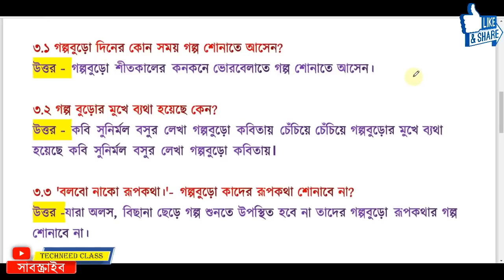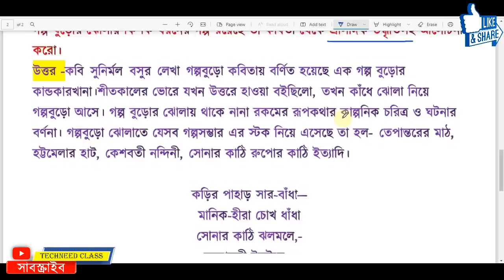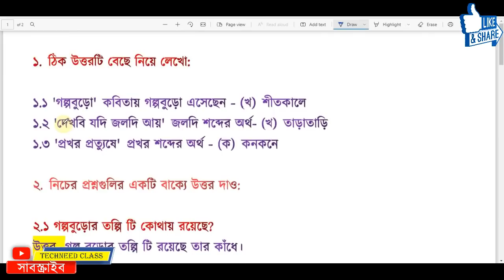Model activity task class 5 bengali January 2022 part 9 || class 5 activity task Bangla January 2022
Class 5 Bengali Model Activity Task January 2022 , Part 1 || January Activity Task Class 5 Bengali
model activity task class 5 bengali January 2022 part 9 || class 5 model activity task bengali January 2022 part 9

🟣 Class 5 জানুয়ারী মাসের ( January 2022 Part 1 ) Model Activity Task all Subjects Full Solution link 👇👇

class 5 bengali model activity task january 2022
class 5 bengali model activity task january 2022 part 1
bengali model activity task january 2022 class 5 part 1
january 2022 model activity task class 5 bengali part 1
2022 january model activity task class 5 bengali
class 5 bangla model activity task 2022 january new part 1
পঞ্চম শ্রেণির বাংলা মডেল অ্যাক্টিভিটি টাস্ক জানুয়ারি 2022
প্রখর শব্দের অর্থ কি
গল্পবুড়োর ঝোলায় কি কি গল্প রয়েছে তা প্রাসঙ্গিক উদ্ধৃতিসহ আলোচনা করো
bengali model activity tax answer January 2022 part 1
model activity January 2022 part 1
Class-5 bengali model activity task answer January 2022 part 1
class v model activity task January 2022
model activity task class 5 January 2022
class 5 bengali model activity tax January 2022
class v bengali model activity task part-1 January 2022
model activity task class 5 bengali January 2022 part 1
digital service 4u
model activity task January 2022
model activity task part-9
techneed

বিশেষ দ্রষ্টব্য:  সবার প্রথমে নতুন বই থেকে প্রথম দিকের চ্যাপ্টার গুলো ভালো করে পড়ো, দিয়ে নিজে নিজে  প্রশ্ন এর উত্তর   করার চেষ্টা করো,  চেষ্টা করেও কোথাও বুঝতে না পারলে তবেই ইউটিউব ভিডিও এর সাহায্য নাও